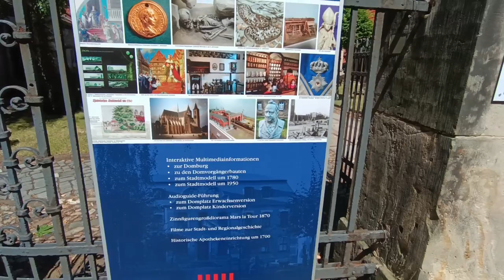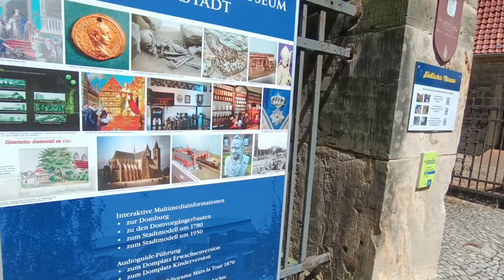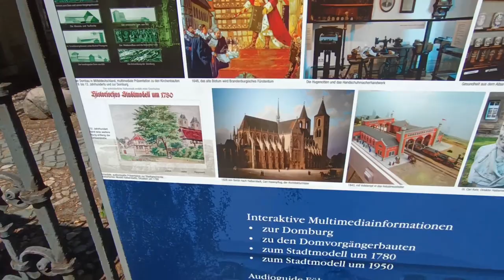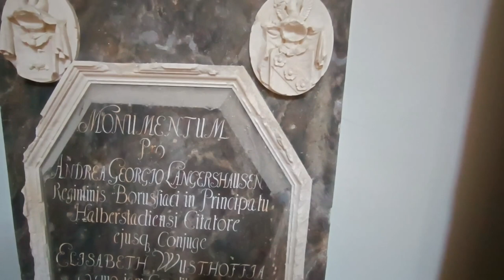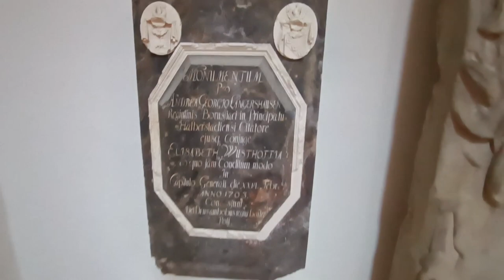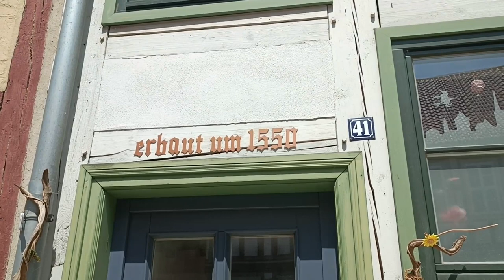Проверка мест по сбору гавваха